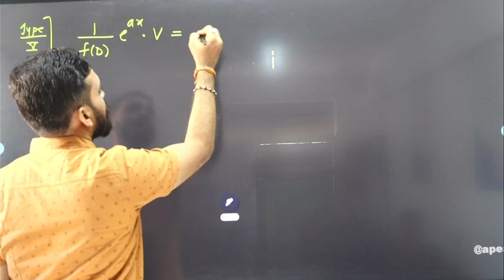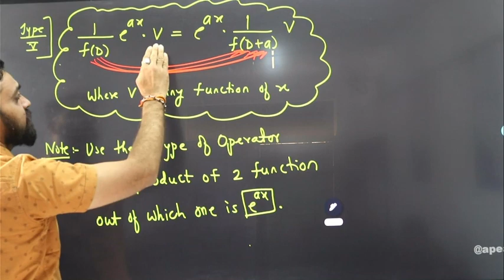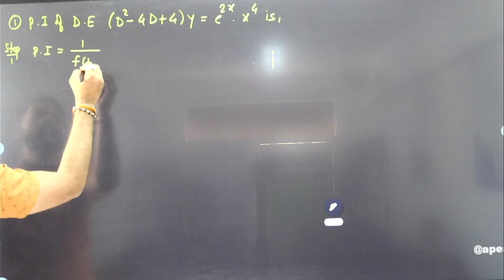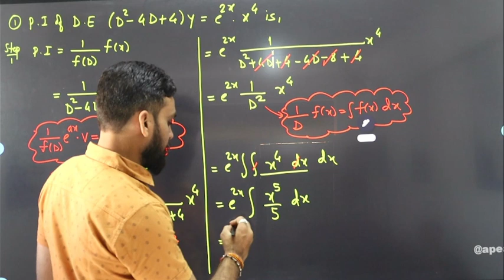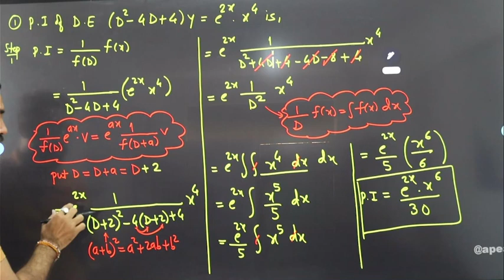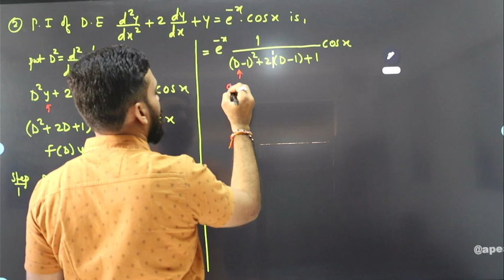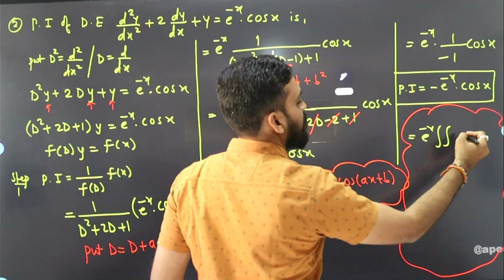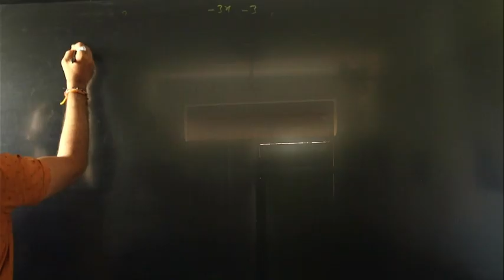"A Journey Through Linear Differential Equations in Engineering Maths-3" Unit-1(Lect9)SCM(Type 5)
Embark on a captivating exploration of Linear Differential Equations with our new free series, "Differential Dynamics." Designed specifically for Engineering Maths-3 students, this series will unravel the complexities of linear differential equations, offering a comprehensive and accessible guide to mastering this crucial mathematical concept.

 Key Highlights:

Clear explanations and step-by-step solutions for linear differential equations.
Practical applications in engineering and real-world scenarios.
Engaging examples to reinforce understanding.
Interactive problem-solving sessions for hands-on learning.
Expert insights and tips to excel in exams.
Join us on this educational journey and empower yourself with the knowledge and skills needed to conquer linear differential equations!

To Buy Scientific Calculator